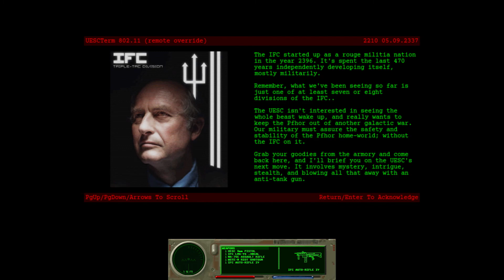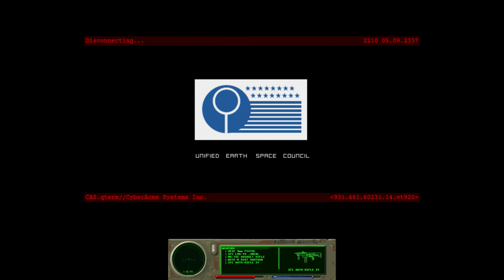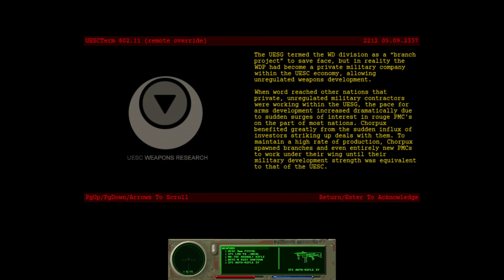Marathon Squadron Ep. 5 - "Long Engagement"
Marathon Squadron Levels 12 + 13

"Fleischhügel" - 0:00
"Long Engagement" - 3:46

"Marathon Squadron" is a 20-level military-themed scenario for Marathon Infinity created by Kyle Dell'Aquila, and an unofficial sequel to Marathon Rubicon.